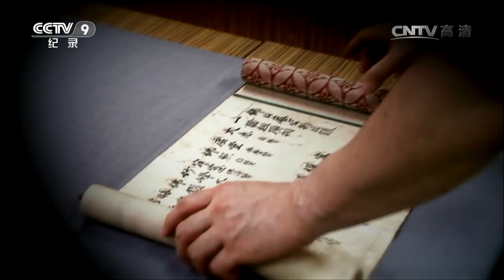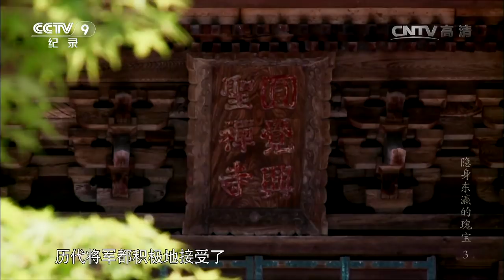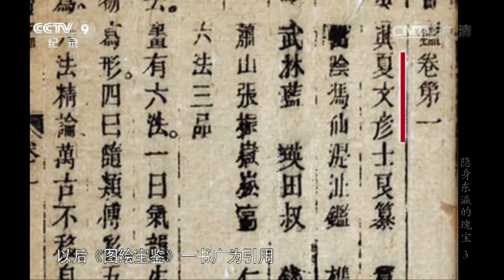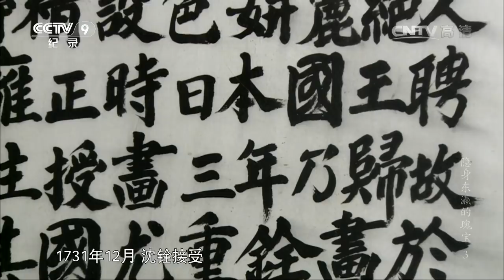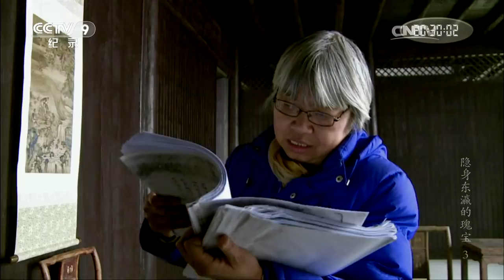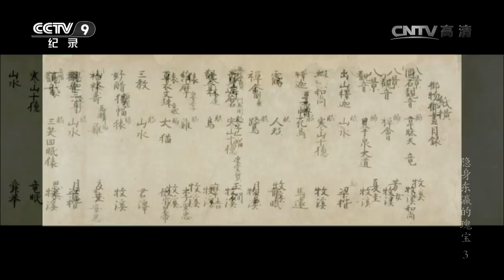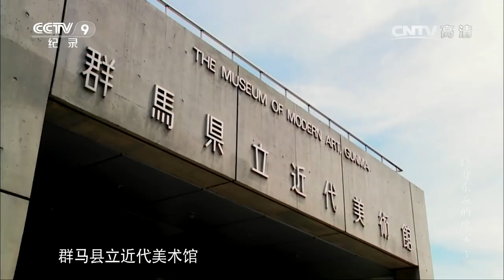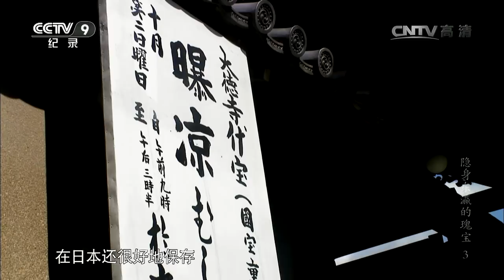《隐身东瀛的瑰宝》第三集 寻找牧溪 | CCTV纪录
本期节目主要内容： 日本冈山市的县立美术馆藏有一幅《老子图》，这幅画曾先后被织田信长、足利义满收藏。画作落款附有“蜀僧”“牧溪”，可见是作者牧溪是出身四川的僧侣。牧溪的名字鲜为人知，他的所有绘画在中国大陆、台湾均已失传

在日本，有许多国立、民间的博物馆，这些博物馆中最有价值的藏品往往都和中国有关。本片独家呈现与日本文物专家、文物收藏家的对话，详细披露国宝流失过程中鲜为人知的故事，首度系统地用镜头记录散落在日本各地国宝的现状。本片将给关注传统文化的观众带来强烈的视觉吸引以及对东方文明精髓传承、保护的全新思考。